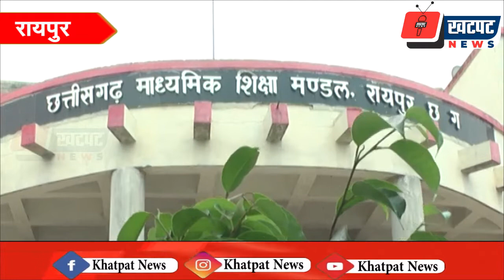छत्तीसगढ़ 12वीं बोर्ड का परिणाम कल होगा जारी | Khatpat News